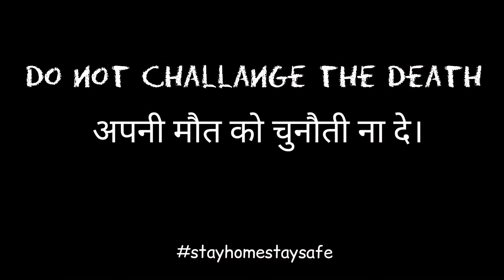Corona Bas Karona || corona awareness short film || Direct by- Shreyash Kaldhone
corona bas karona is corona awareness short film direct by shreyash kaldhone

I am an Indian comedian,video creator,entertainer…
Performed and directed by– Shreyash Kaldhone
Edited by- Shreyash Kaldhone
in collabration with -ajab bakbak community
This video is for entertainment awarness purpose